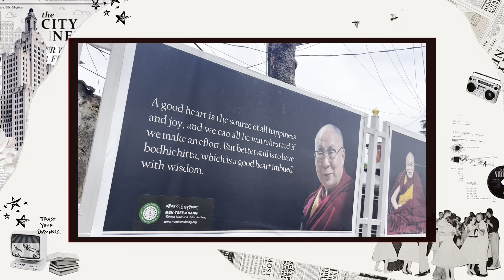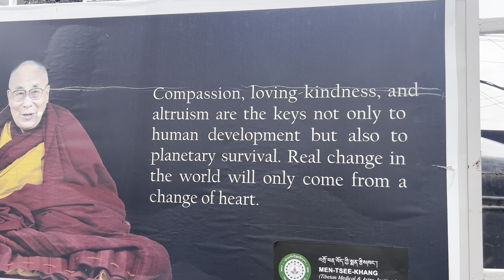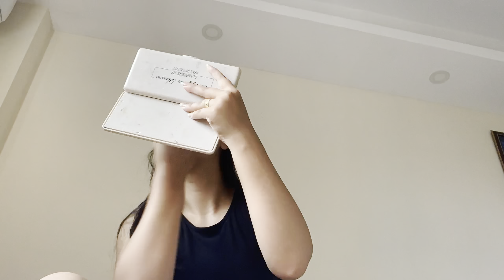2nd Day | हिमाचल प्रदेशमा गुमघाम संगै कर्यक्रमा गरेम यतिको रमाइलो